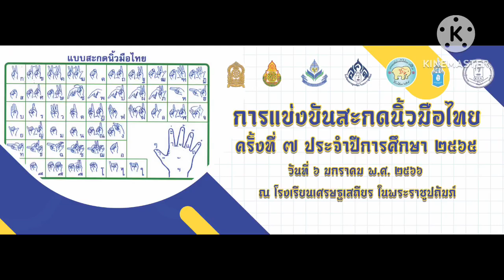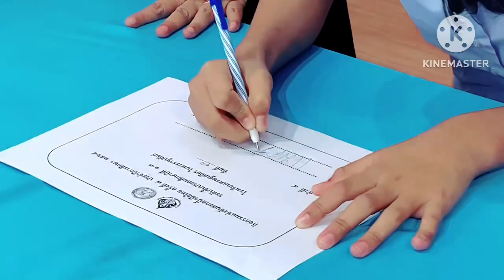การแข่งขันสะกดนิ้วมือไทย ครั้งที่ 7 ประจำปีการศึกษา 2565